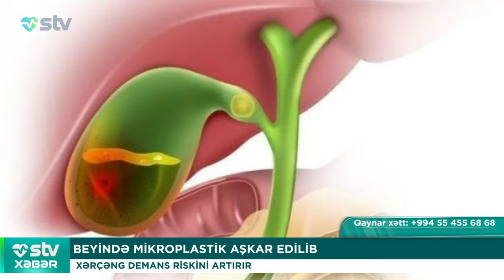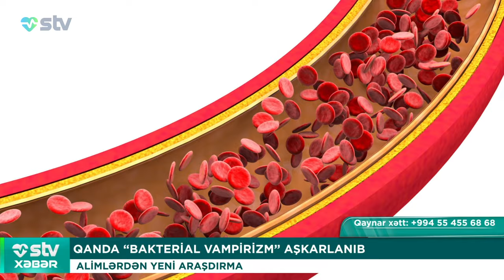QANDA “BAKTERİAL VAMPİRİZM” AŞKARLANIB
00:00

00:44 XƏSTƏLƏRİN ƏLLƏRİNİ TUTACAQ ROBOT QOL HAZIRLANIB

"TERAPEVTİK TOXUNMA" CİHAZININ TƏTBİQİ BAŞ TUTUB

02:22  “PİYLƏNMƏ XƏRÇƏNG YARADIR”

ONKOLOQ RƏNA NİFTƏLİYEVA

05:12  ÜMUMDÜNYA İMMUNLAŞDIRMA HƏFTƏSİ

21-27 APREL

07:42 YENİ PANDEMİYA TƏHLÜKƏSİ YARADAN VİRUSUN ADI AÇIQLANIB

YOLUXUCU XƏSTƏLİKLƏRİN YAYILMASINA SƏBƏB OLACAQ

09:11 BEYİNDƏ MİKROPLASTİK AŞKAR EDİLİB

XƏRÇƏNG DEMANS RİSKİNİ ARTIRIR

10:36  QANDA “BAKTERİAL VAMPİRİZM”

AŞKARLANIB
ALİMLƏRDƏN YENİ ARAŞDIRMA